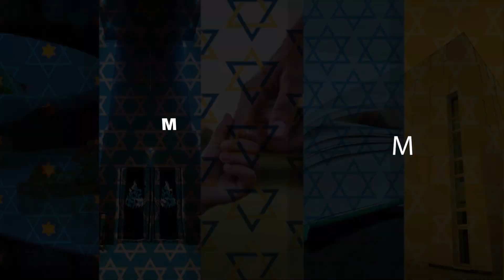Los invitados - Mucho contenido en poco tiempo por R. Ioni Cabizón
Apoya nuestro contenido. Realiza tu donación a través de Mercado Pago al alias Maguen.Abraham.
Tu aporte hace la diferencia. ¡Gracias!" R. Ioni Cabizón, abrej de Maguen y una historia sobre pensar en el prójimo.